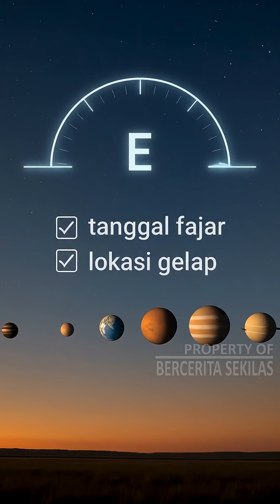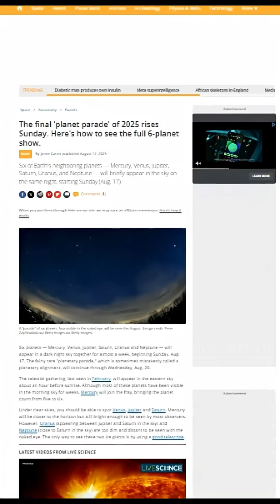Fakta Unik: Parade 6 Planet di Langit Agustus 2025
Deskripsi : Video ini mengungkap fenomena langit langka: enam planet akan sejajar bersama bulan pada Agustus 2025.
Sumber:
shorts,viralshorts,bercerita sekilas,fakta unik,fakta sejarah,astronomi,fenomena langit,parade planet